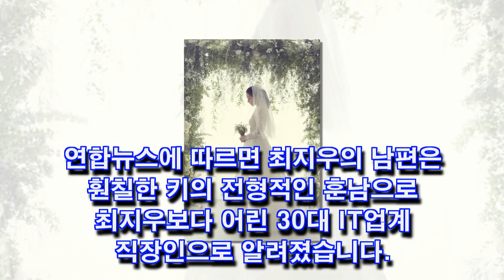최지우 남편 찌라시 나이 궁금증 알아보기?